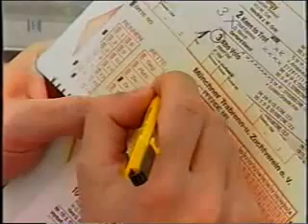Grosser Preis Von Bayern 1995 -Abo Volo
Munchen-Germany, DM 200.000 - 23/04/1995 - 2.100mt
1 Abo Volo, J. Verbeeck 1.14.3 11
(Lurabo - Grande Volo)
2 Hitec Lou, P. Lennartsson 1.14.5
3 Charmy Skeeter, H. Wewering 1.14.5
4 Keen To Trot, G. Biendl 1.14.9
5 Bix Bay, H.G. Eriksson 1.14.9
6 Rex Frokjaer, P. Kjaersgaard 1.15.0
7 Allergy, H. Grift 1.15.4
8 Hawk Laukko, A. Ubleis 1.15.5
9 Kullehus Singing, J. Haide rp